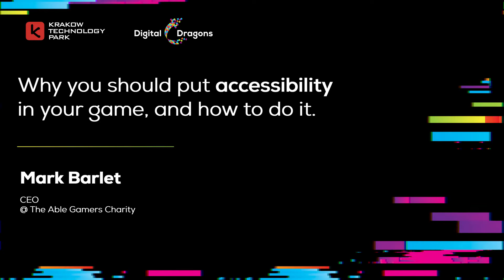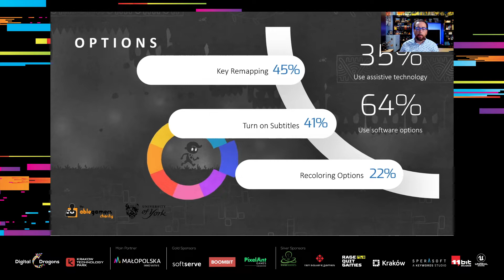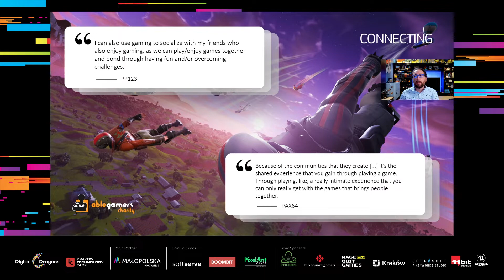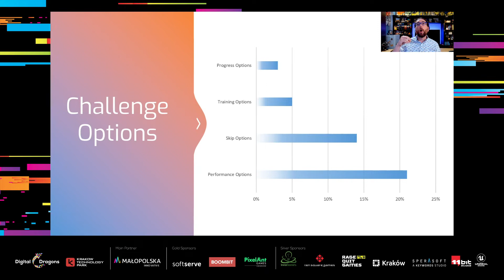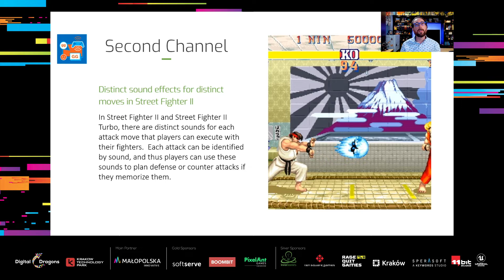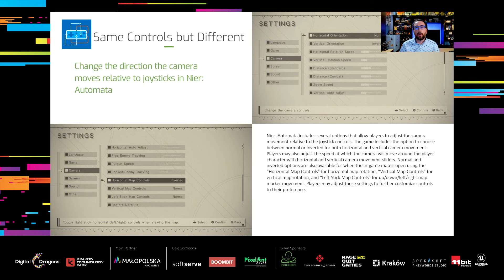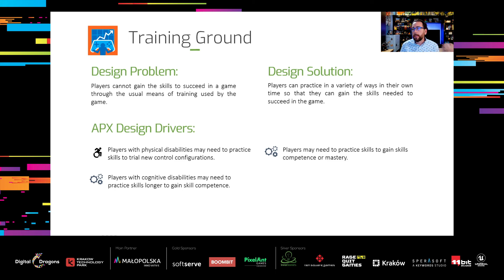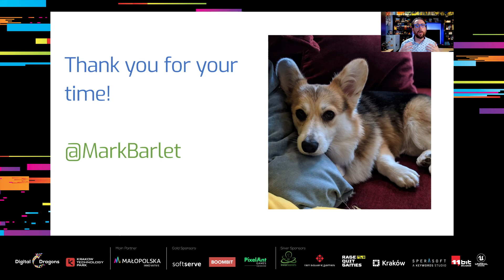Digital Dragons 2021: Why you should put accessibility in your game, and how to do it.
Mark Barlet - The Able Gamers Charity

Why you should put accessibility in your game, and how to do it.

There is a huge untapped market of players who are disabled. We will talk about the population of people with disabilities, the unique experiences that video games bring to this group, and a way to integrate accessibility into your workflow, with an overview of the AbleGamers Accessible Player Experience design patterns.